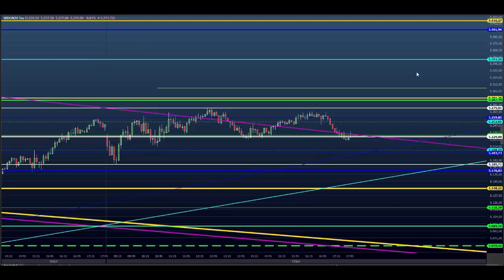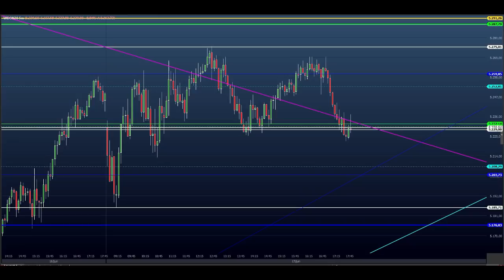ESTUDO DA BOLSA (DAY TRADE) para o EAD do Dia 18/06 MINI ÍNDICE e DÓLAR (Price SHEIK Action)